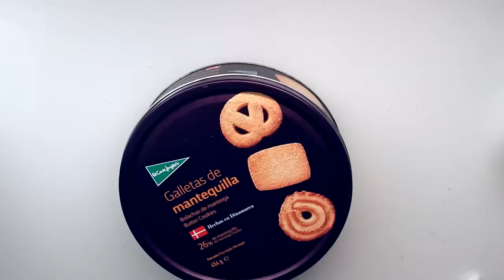Caja de metal reciclada con decoupage y cintas - Diy manualidades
DECOUPAGE** Caja de metal reciclada con decoupage y cintas - Diy manualidades
Los materiales que he usado en este trabajo, son de American Decoart

En España, Portugal y parte de Europa, puedes encontrarlos en MYBA

C/Leon,3(POLIGONO IND.
Cabo Calleja
Fuenlabrada (MADRID), ES 28947